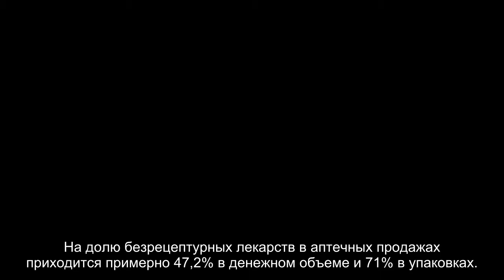Торговым сетям разрешат продавать безрецептурные лекарства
Торговым сетям России могут разрешить продавать безрецептурные лекарства. Как пишет laquo;Коммерсантraquo;, это позволит правительству усилить конкуренцию на аптечном рынке, снизив расценки на лекарства, а ритейлерам mdash; побороться за дополнительные несколько процентов собственного оборота.